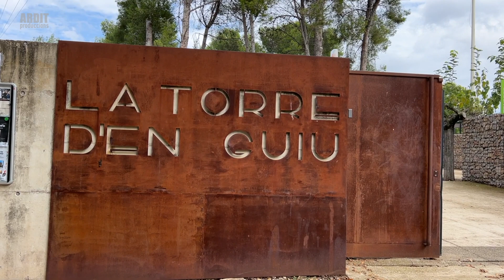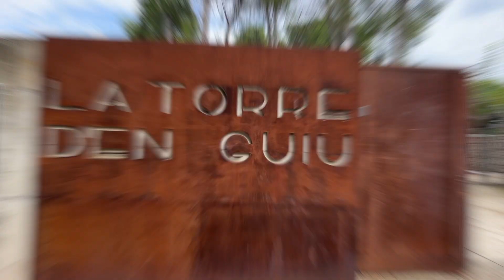Travessant el Riu GAIÀ 7a Trobada Gegantera HOMENATGE JOAN IGNASI (Colla Gegants i Grallers Catllar)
Travessant el Riu GAIÀ 7a Trobada Gegantera HOMENATGE a JOAN IGNASI (Colla de Gegants i Grallers del Catllar)

La Colla de Gegants i Grallers del Catllar organitza aquest 8 d’octubre una Trobada Gegantera amb la qual “volem realitzar un seguit d’actes en memòria del nostre company, cap de Colla i sobretot amic Joan Ignasi Porta Lacueva, que ens va deixar el mes de juliol de 2020”. Des de l’entitat, i per mitjà d’una nota de premsa, han assenyalat que desitjen que la cita “esdevingui una jornada memorable per a tots els que d’alguna manera o altre hem topat al llarg de la vida amb Joan Ignasi”.

De fet, la intenció és fer partícips als ciutadans de la localitat amb tot un seguit d’actes que inclouen una cercavila amb sorpresa, un dinar popular (preu 9 euros el tiquet), un contacontes amb berenar i concerts.

En aquest vídeo podeu veure travessant el RIU GAIÀ les Colles i els seus Gegants.

El Catllar, 8 d’octubre de 2022

Organitza: Colla de Gegants i Grallers del Catllar

A la configuració YouTube trieu sempre la màxima qualitat de vídeo: 1080p60 HD

T’ha agradat aquest vídeo?  Comparteix-ho!

Subscriu-te al canal oficial arditproduccions a YouTube

Subscriu-te i prem la campana per veure els vídeos nous

Col.laboració Vídeo
Gravació i Edició